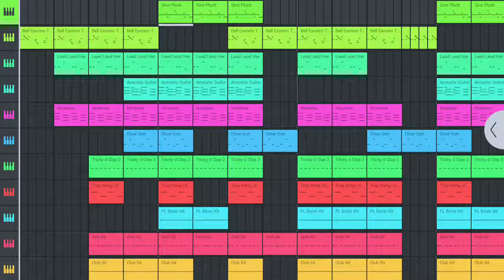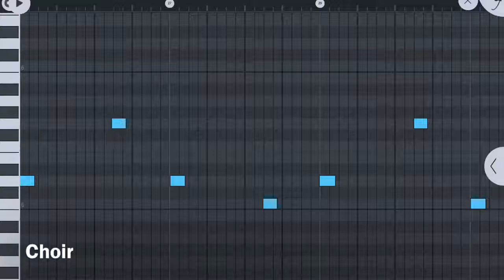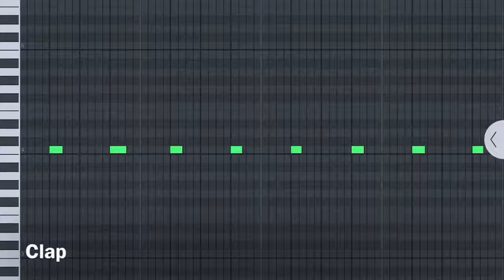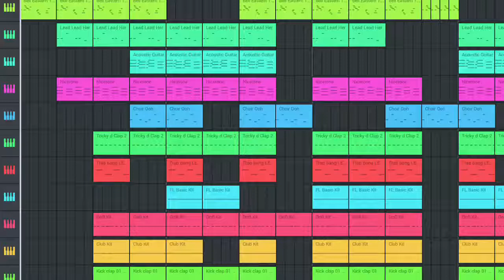Steemit beat battle week four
Pop rnb type beat